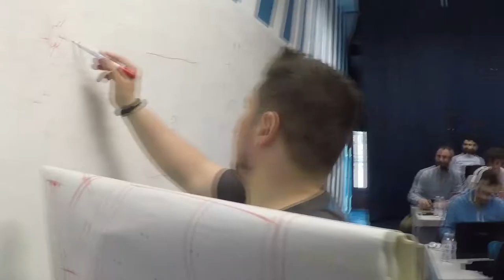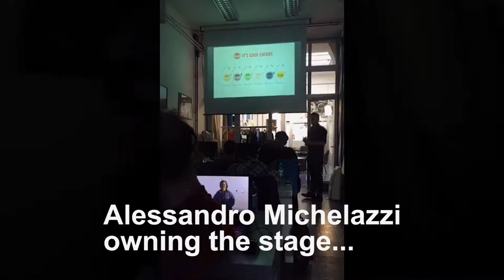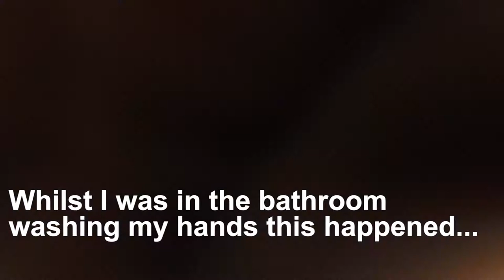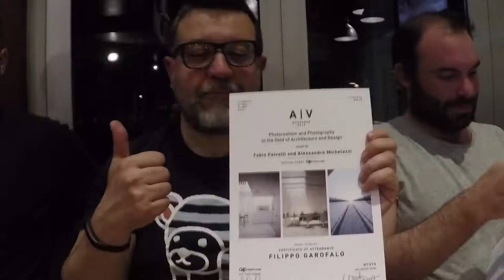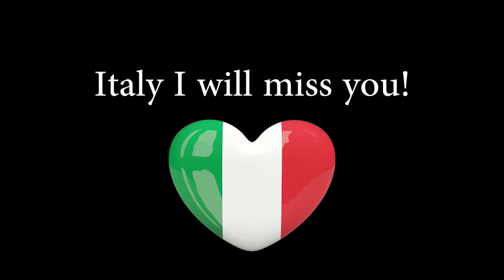MTSYS workshop in Florence with Alessandro Michelazzi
If you buy products using these links you help me supporting my channel and it adds no extra cost to your purchase! ;)

My main camera
My second smaller camera
My light
My mic
My phone
My laptop
My tripod